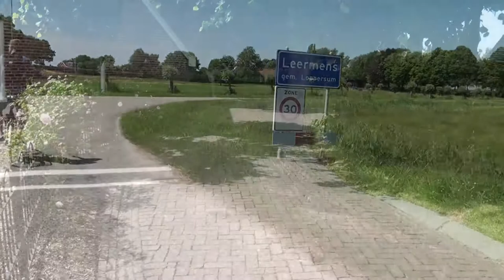Keetpop 2014 - 'De weg naar geluk'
Laat je de hele dag verleiden door rijkdom!
Keetpop 2014, durf jij het avontuur aan?

Zaterdag 19 Juli
15:00 - 02:00
Dieftilweg 2, Leermens